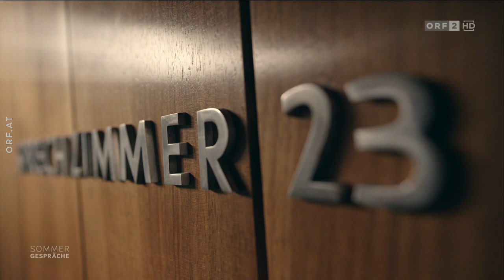2023 Sommergespräch mit Andreas Babler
2023 Sommergespräch mit Andreas Babler

Vierter Gast bei den ORF-Sommergesprächen 2023 ist Andreas Babler, Bundesparteivorsitzender der SPÖ.

Die österreichische Sozialdemokratie hat turbulente Monate hinter sich. Der Machtkampf zwischen Pamela Rendi-Wagner und Hans-Peter Doskozil um die Führung der Partei, der schließlich in der überraschenden Wahl von Andreas Babler mündete, war eine Zerreißprobe für die Partei.

Die personellen Auseinandersetzungen waren aber auch mit einer tiefgreifenden inhaltlichen Richtungsdebatte verbunden. Wofür steht die SPÖ unter ihrem neuen Vorsitzenden Andreas Babler? Welche Pläne hat er für die Zukunft Österreichs? Und wie will er in Regierungsverantwortung kommen?